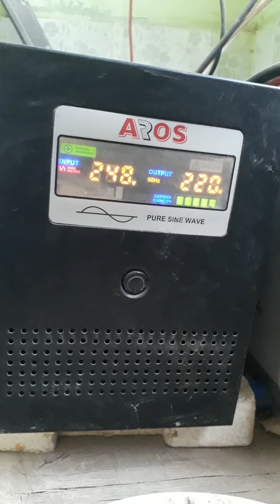Clean and service solar panel .hunarmand pakistan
Is video may ap solar panel ki safae or service ki malumati video dekhengy.1.2 ka system bhi dekhengy is video may or apko video achi lagy to like share or subscribe lazmi kary apka bhai faisal qasim ap logo k liye esi malumati video laty rehanngy